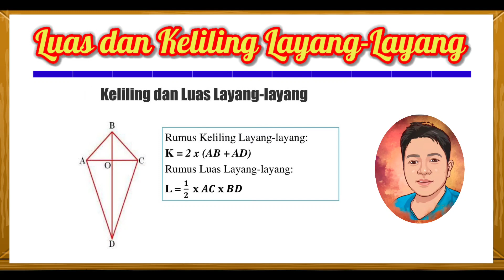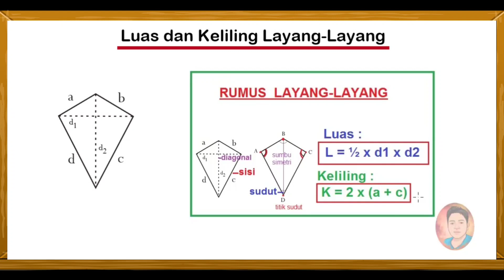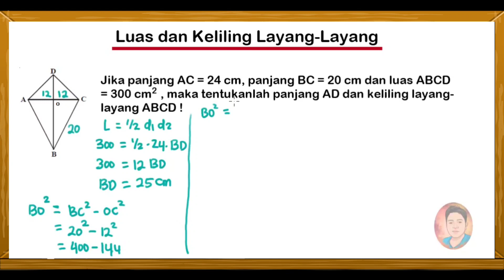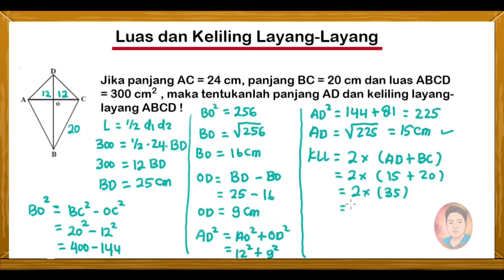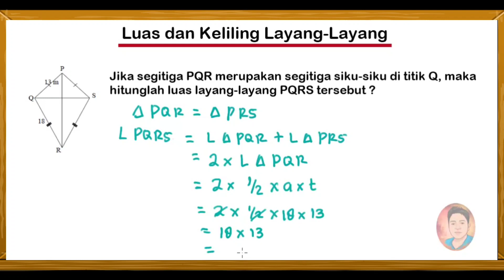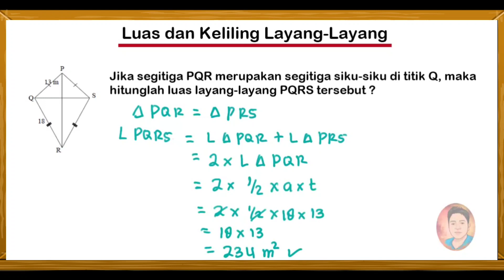luas dan keliling layang-layang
Assalamu'alaikum .

Kali ini kita akan belajar cara menghitung luas dan keliling layang-layang.